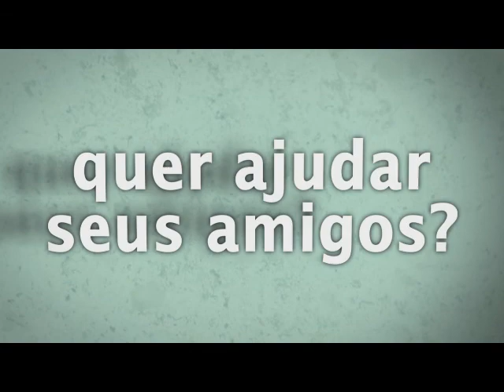Viaje+ Tour Playero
¡Conoce las mejores playas de la Isla de Margarita en Venezuela con nuestro TourPlayero!
¡Contamos con un recorrido por las las diferentes playas y paraderos turisticos de la isla, guiado por los mejores guias turisticos, en un solo dia conoceras diversas playas caribeñas!